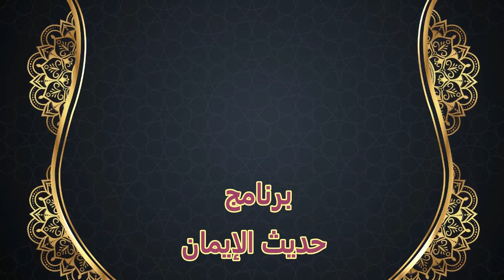عن غلاء الاسعار - الدكتور محمد داود - حديث الإيمان